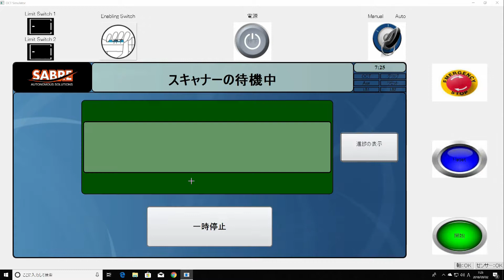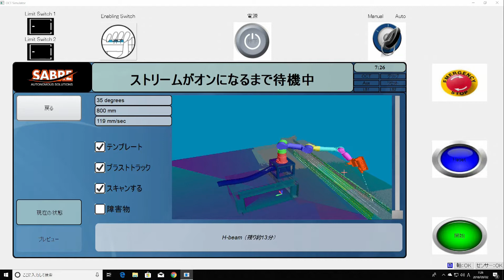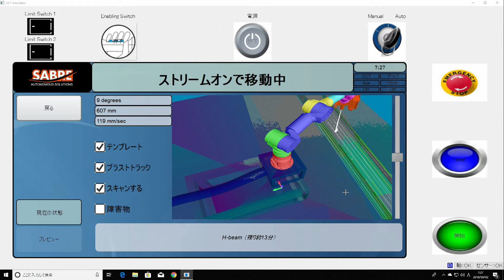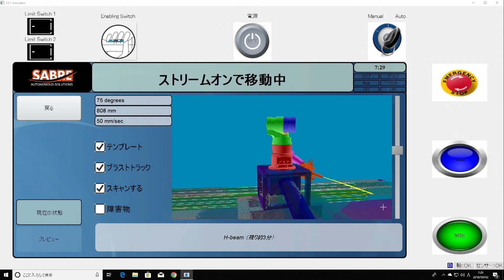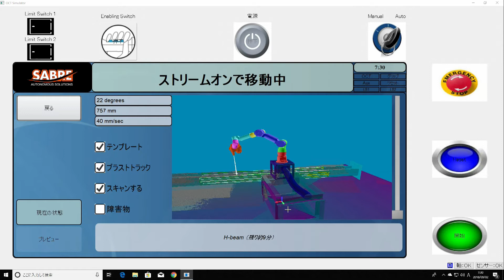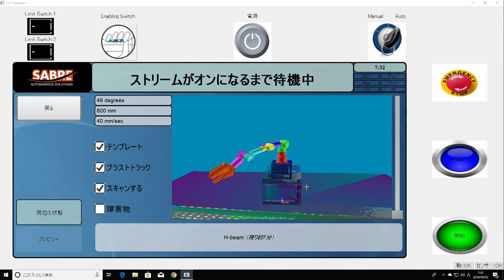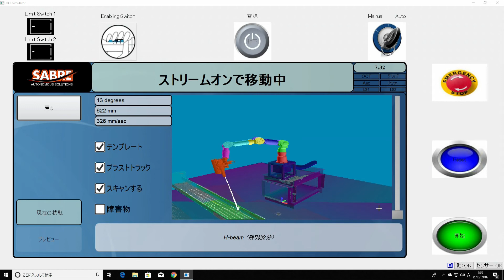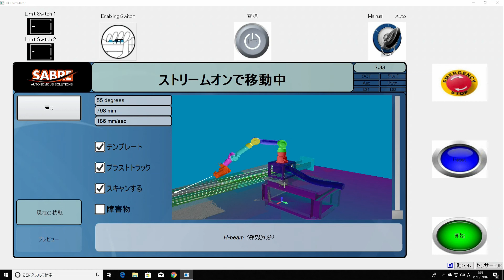H鋼シュミレーション